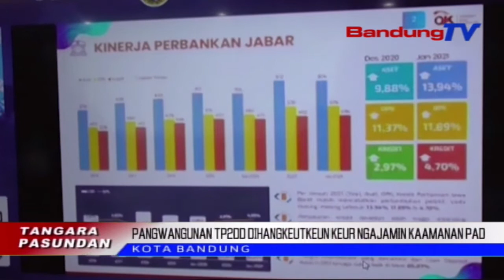PAD Aman, Pangwangunan TP2DD Dihangkeutkeun | TP | BANDUNGTV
TP | BANDUNGTV | ELBY NOPITRI | Pamarentah Provinsi Jawa Barat Rukun Gawe Jeung Otoritas Jasa Keuangan Tur Bank Indonesia Perwakilan Jabar, Keur Ngahangkeutkeun Pangwungnan Tim Percepatan Dan Perluasan Digitalisasi Daerah. Ku Kituna, Digitalisasi Transaksi Pendapatan Daerah Sagancangna Ngajanggelek, Sangkan Widang Ekonomi Ngaronjat Deui Satutas Sasalad Covid19.